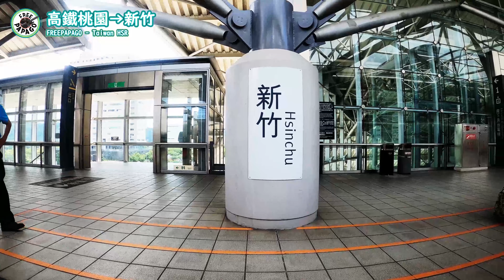高鐵桃園到新竹站街景 4k | FREEPAPAGO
從2019年底到今天，大多數人都受困在疫情的影響下，即使能出門也會戴著口罩跟防護措施，對生活產生了不少影響，長距離的旅行也在這期間變得珍貴，除非工作需要大多數人可能會選擇先等等，真要工作可能也是開車居多，搭高鐵沿途的美景也只能回憶啦~這周發布桃園站到新竹站之間的高鐵沿線風景，隧道段做了快處理所以時間比真正車程略短。